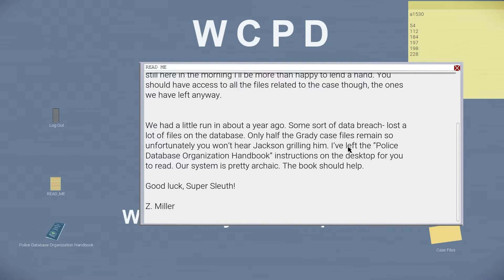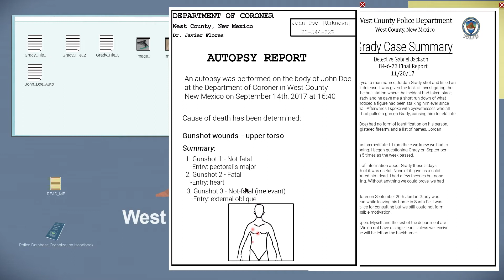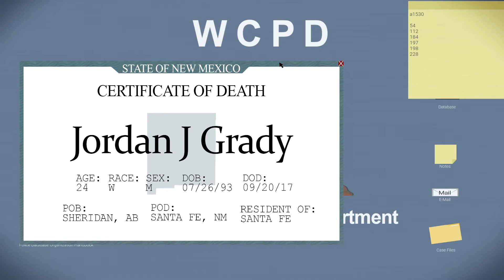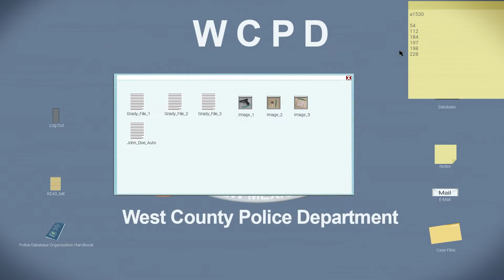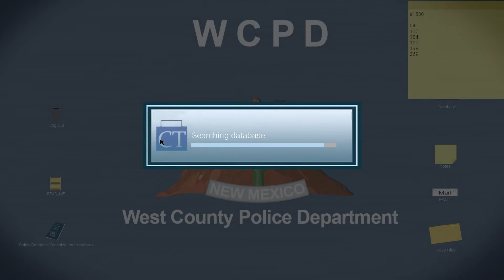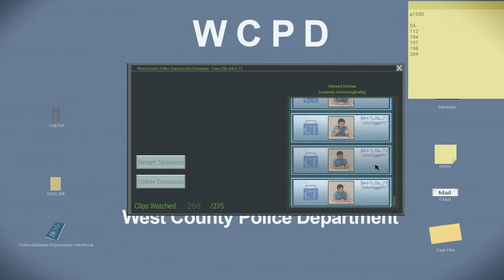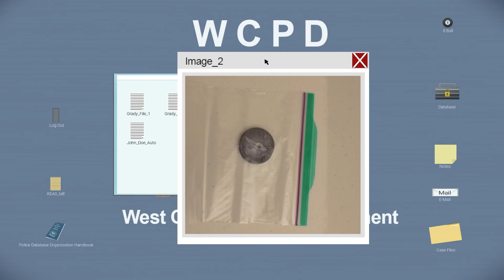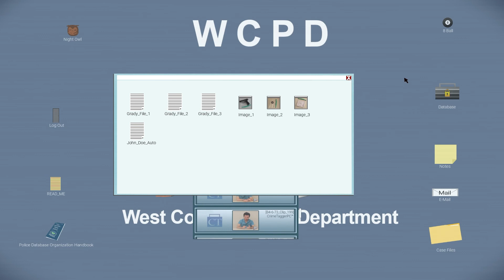The End | The List | Part 8 | VOD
100% Complete playthrough of 'The List'. Like 'Her Story', 'The List' is an FMV detective game based on watching clips in a police database. Gather more leads to gather keywords to type into the search bar in the attempt to uncover why this happened to Jordan Grady.

You can catch more of my work on Twitch (CtrlAltNoob0), my blog on CtrlAltNoob.com, and if you would like to support me further you can go and leaving a tip or becoming a member.